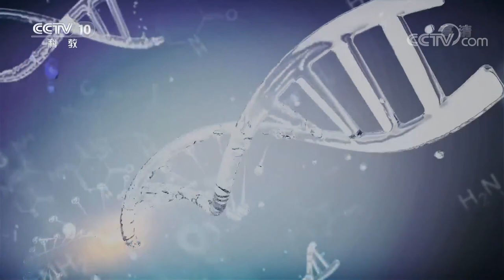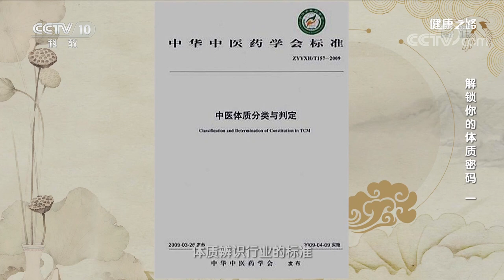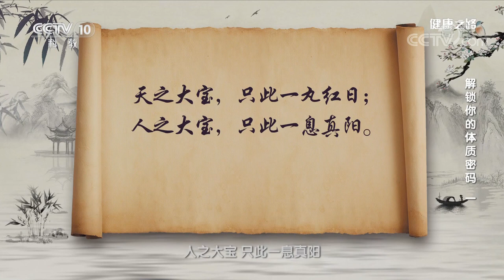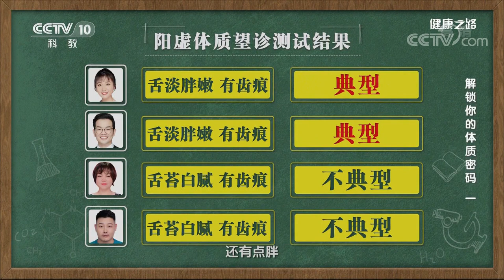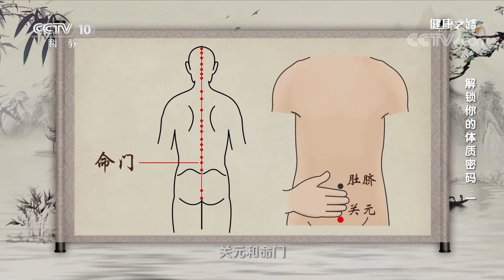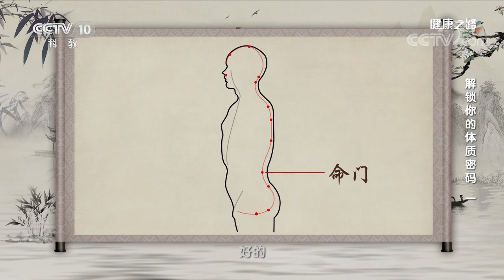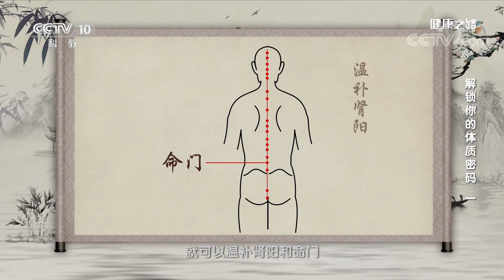《健康之路》 解锁你的体质密码（一）——阳虚体质 20200315 | CCTV科教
本期节目主要内容：
解锁属于自己的体质，帮您选择最适合自己的调养方式，让养生效果事半功倍！阳虚体质最典型的特点是怕冷喜温！阳气就像身体里的小太阳，能起到温煦人体、推动血液运行的作用！阳气不足，人体的温煦作用会下降，会导致身体出现寒象。本期邀请到北京中医药大学中医体质与生殖医学研究中心主任医师倪诚，带来阳虚体质相关健康知识。

《健康之路》是科教频道一档以关注大众身心、保健意识，倡导健康生活为主旨的谈话类服务节目。开办至今，凭借鲜明的节目定位、权威的专家讲解、科学的现场演示，为大众传播最实用，最科学的健康知识。